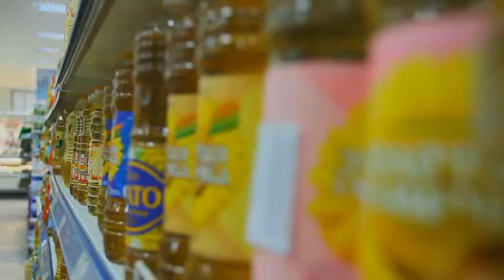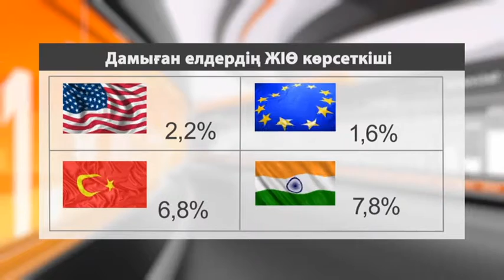Әлеует. ЕҚҚДБ отандық «RG brends» компаниясына $49,2 млн несие бөлді